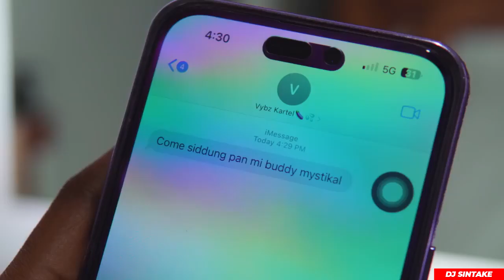Come Sit Down Remix - Vybz Kartel ft. Lamaz K O. B, Odi Wa Murang'a, Khaligraph Jones [Music Video]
Come Sit Down Remix - Vybz Kartel ft. Lamaz K.O.B, Odi Wa Murang'a, Khaligraph Jones